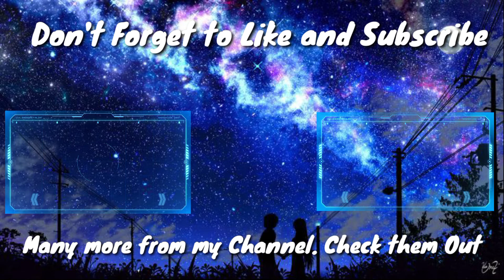YVE GUIDE In 5 Simple Minutes | Yve Tutorial | Mobile legends Bang Bang | Hero guide.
Struggling to know how to use the newly released, high damage dealing hero, Yve? Search no more and complete this Simple 5 Minute Guide. More videos available through my channel.